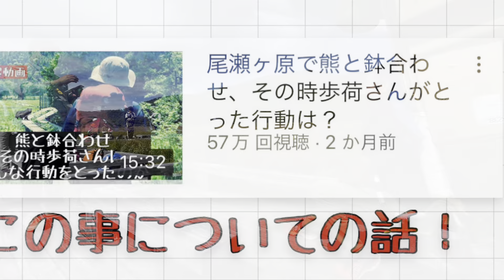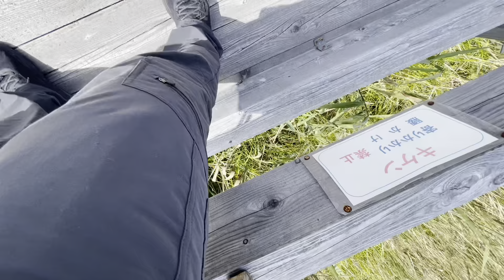尾瀬ヶ原でお客様コラボ祭り！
【歩荷さんの個人Instagramアカウント】
○まーくん

ーーーーーーーーーー
【まーくんのハチミツ屋さん"8beeat"】
8beeat Instagram

尾瀬の木道を使った紙
OZE BOARDWALK Project